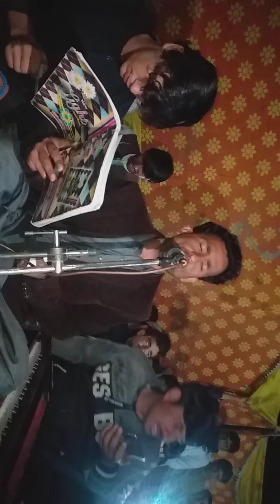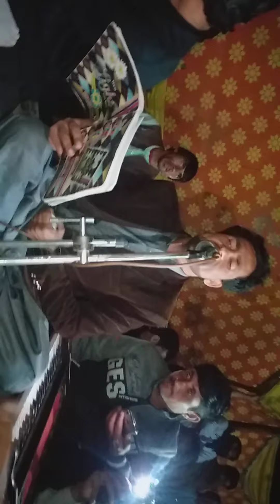Pashto new song 2020|hd pashto program 2020|harnai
Pashto new inqlabi ptm song 2020
Manzoor pashteen shaista song 2020
Pashto new song
Pashto musafir tappy 2020
Pashto best tappy
Pashto best attan 2020
Pashto parogram attan
Pashto student program 2020
Shafi essar inqlabi pashto song
Sad Pashto ghazal 2020
Pashto best pottery 2020
Mast pashto attan
Karan khan song
Ptm tarana
Manzoor pashteen speech 2020